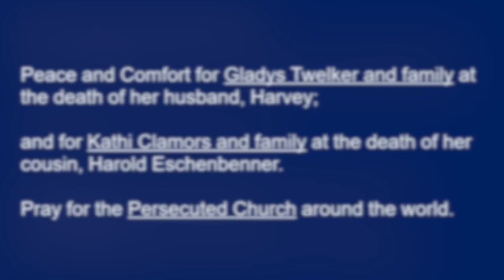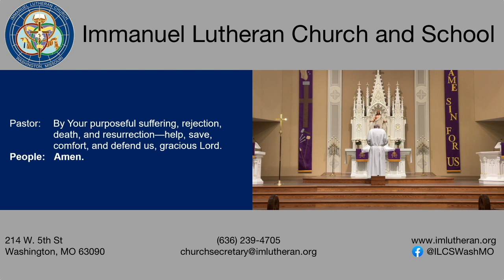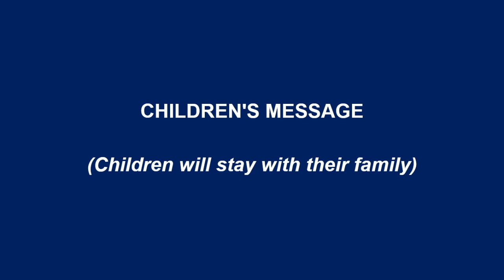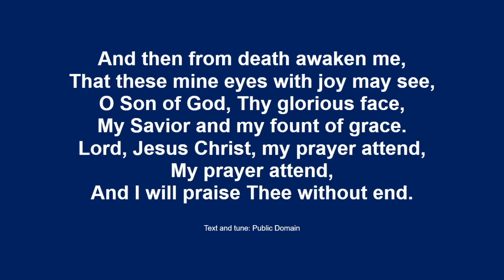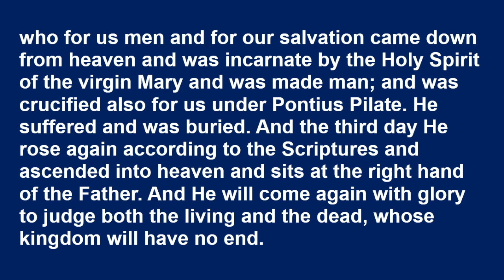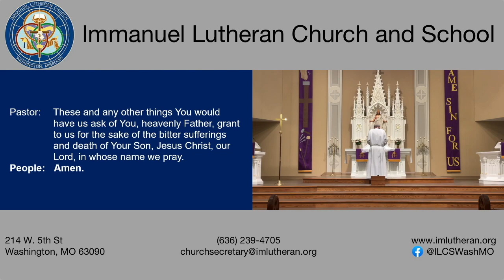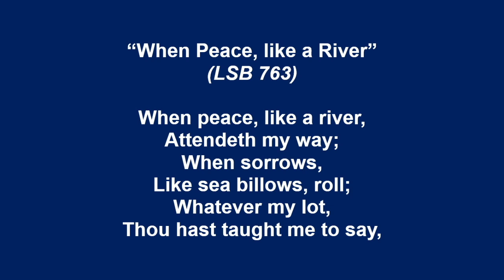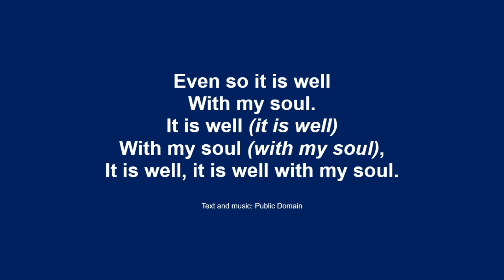Immanuel Lutheran Church - 02-28-2021 Service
This video is about Immanuel Lutheran Church - 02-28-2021 Service

0:00 Welcome & Announcements
0:57 Opening Hymn
5:05 Invocation, Confession & Absolution
6:54 Introit & Kyrie
8:29 Salutation & Prayer of the Day
9:11 Old Testament Reading
10:52 Epistle Reading
12:35 Verse & Holy Gospel
15:05 Children’s Message
18:23 Sermon Hymn
22:48 Sermon - “Deny Yourself” Mark 8:34
38:45 Nicene Creed
40:14 Offertory Hymn
41:14 Prayer of the Church
44:05 Solo - “The Lord’s Prayer” by Kerry Walker
47:00 Benediction & Closing Hymn